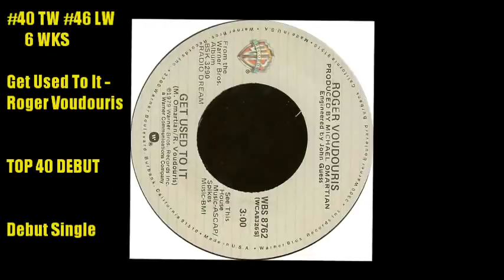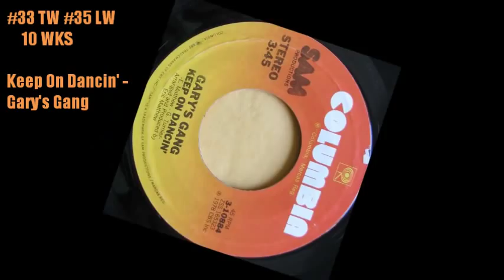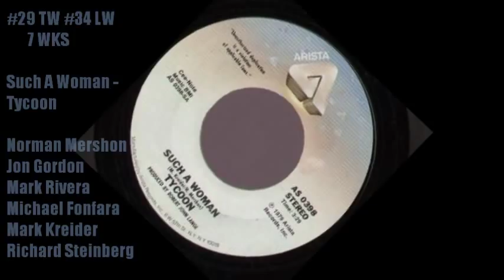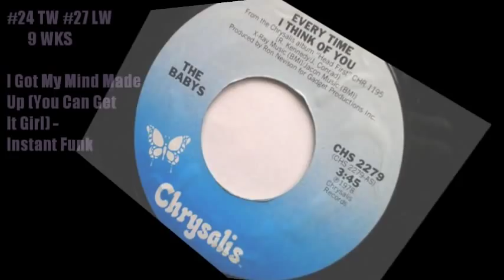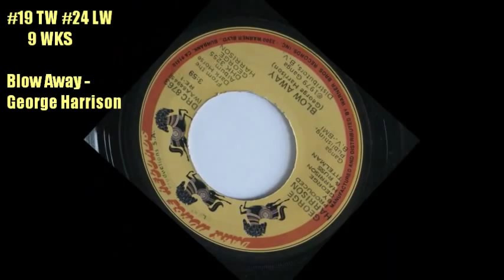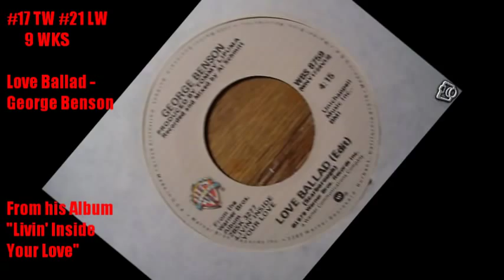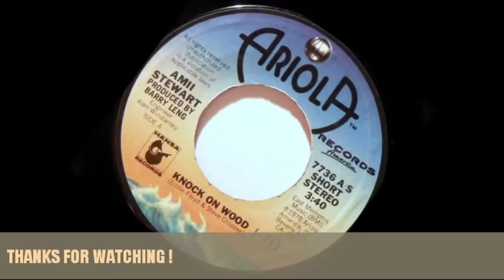Cashbox Singles April 21, 1979 Top 40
It's been a little over a year but a woman with her first single moves to #1.  She joins 8 other women who have taken their first hit to #1.
 "Rose Garden" -  Lynn Anderson,
The Night The Lights Went Out In Georgia" - Vicki Lawrence,
Lovin' You - Minnie Riperton,
"Right Back Where We Started From"- Maxine Nightingale
 Torn Between Two Lovers - Mary MacGregor
You Light Up My Life -Debby Boone,
"Don't It Make My Brown Eyes Blue" - Crystal Gayle
and the last woman to do it Samantha Sang with "Emotion" (March 11, 1978)

Crashing onto the entire Top 100 chart and landing in the Top 40 is who ?  Within the past 6 Months they have now placed 3 Songs among the Top Ten Top 100 Debuts of the 1970's.   With their latest placing at #10 !
Here is the list again, and i did not put the latest debut in the list :(

#43 Debut
Don't Look Back - Boston
Alive Again - Chicago

#42 Debut
Lookin' Out My Back Door - Creedence Clearwater Revival

#41 Debut
Goodnight Tonight - Wings

#38 Debut
Mama's Pearl - The Jackson 5
Long And Winding Road - Beatles

#37 Debut
My Sweet Lord - George Harrison

#33 Debut
Someone Saved My Life Tonight - Elton John

#32 Debut
Tragedy - Bee Gees
Let It Be - Beatles

#29 Debut
Never Can Say Goodbye - Jackson 5

#28 Debut
I'll Be There - Jackson 5

and in first place !

#27 Debut
Too Much Heaven - Bee Gees